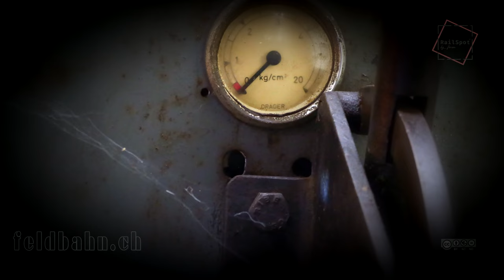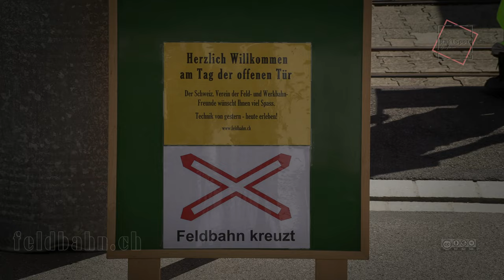FELDBAHN OTELFINGEN TAG DER OFFENEN TÜR [QHD]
Der Verein FWF  Feld- und Werkbahn-Freunde  öffnete am 16.09.23 die Türen und zeigte den Grossen und Kleinen, was Feld-/Gruben- und Werkbahnen sind.

Technik von gestern – heute erleben